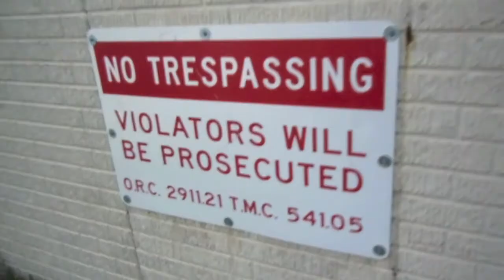Abandoned House #32 (Danger Zone)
After a visit to Lake Erie which can be accessed just a mile from this abandoned location, I found that this location held many secrets of its own, most remaining to be discovered because the smell of something decaying, along with the extremely tall grass, made me not want to venture any further onto this property.